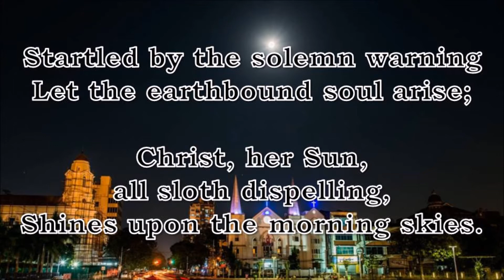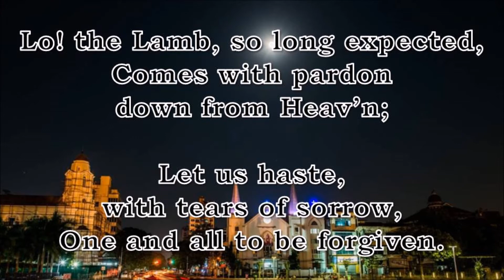Hark An Aweful Voice is Sounding (Merton)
⛪ This hymn is recommended for use on the following occasions:
Season of Advent

📩 Please send letters of appreciation to:
YouSing Hymns
AUSTRALIA